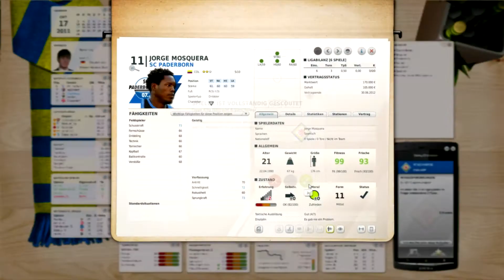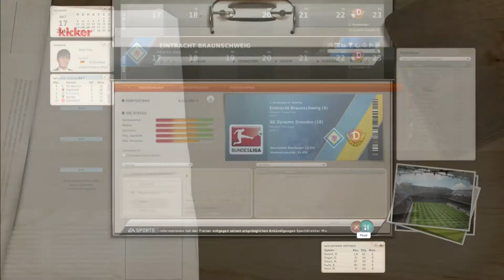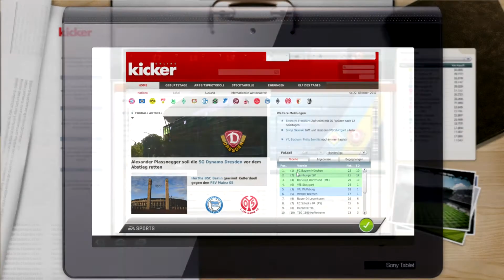Let´s Play FIFA Fußballmanager12 #32 [Full-HD] - So weit, so gut